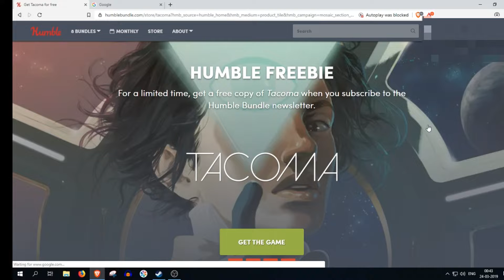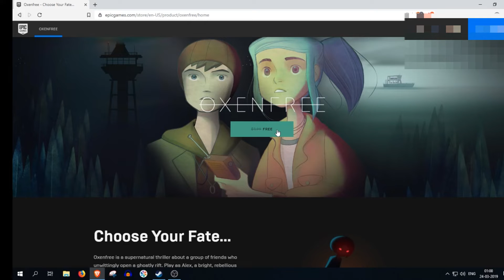TACOMA AND OXENFREE FREE GAME GIVEAWAY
Hey guys grab the games soon before its gone !!!

SEE U GUYS IN MY NEXT VIDEO, TILL THEN TAKE IT EASY AND GAME ON!